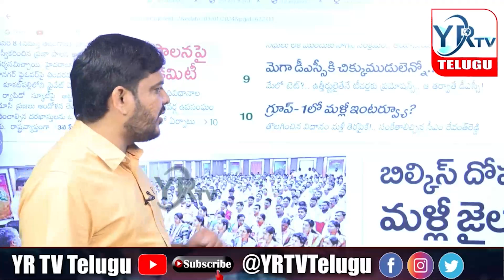నిరుద్యోగులకు భారీ షాక్ ..? గ్రూప్ 1 లో మళ్లీ ఇంటర్వ్యూలు? Interviews again in Group 1? YR TV Telugu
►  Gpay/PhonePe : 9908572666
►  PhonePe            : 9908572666